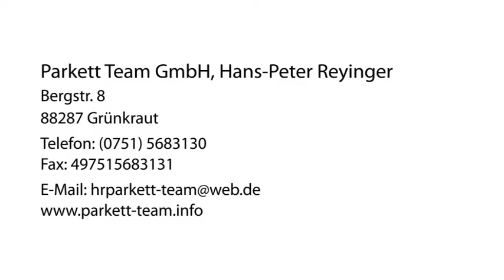Bodenbeläge Parkette in Grünkraut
Parkett Team GmbH, Hans-Peter Reyinger in Grünkraut ist Ihre erste Wahl, wenn Sie nach Bodenbeläge oder Parkette suchen. Für mehr Informationen erreichen Sie uns unter der Telefonnummer (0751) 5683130 . Besuchen Sie uns auch unter der oben genannten Webadresse!